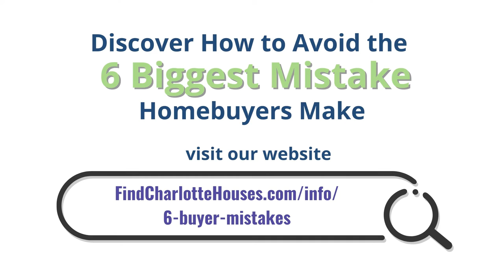2002 Semmes Ln, Indian Trail, NC 28079 | Nancy Braun | Showcase Realty LLC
Spacious and open plan home with all of the rooms you could possibly dream of having. Flex room in front could be a home office or play area as well as bonus room upstairs with built-in speakers. Stainless appliances and refrigerator remain. Entertain in 3 outdoor living areas including rocking chair front porch, large covered patio and sitting area in front of stacked stone outdoor fireplace. Owner's suite has trey ceiling and ceiling fan and walk-in closet with wood shelving. Enjoy the large owner's bath with double vanity, garden tub and separate shower. Ceiling fans throughout. Level and fenced backyard w/playset. This amazing home is situated in a well-established community in Indian Trail that offers a playground, pool, tennis courts, and fitness center! Stroll over to the community pool from your rear yard.

Nancy Braun
Broker-In-Charge / Owner
Showcase Realty LLC